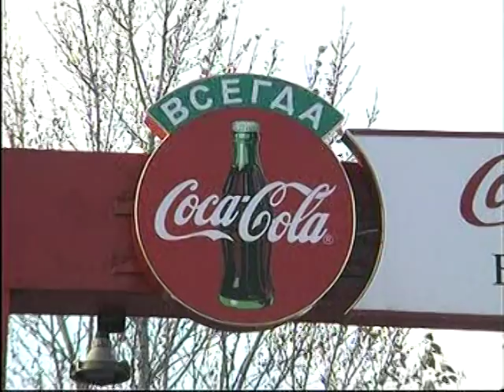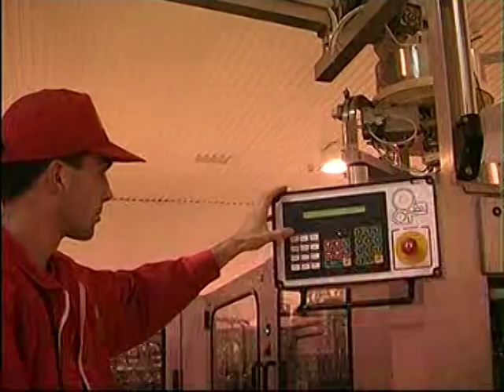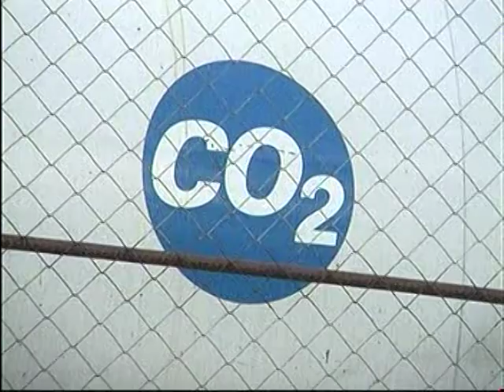Turn key soft drinks plant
Turn key soft drinks plant supplied by Enterprise Tondelli to Russia. The complete plant was supplied by the including the filling and packaging line, ancillaries and all services. Enterprise Tondelli supply turn key beverage plants internatioonally as well as complete lines and part lines for the beverage, food and packaging industries.